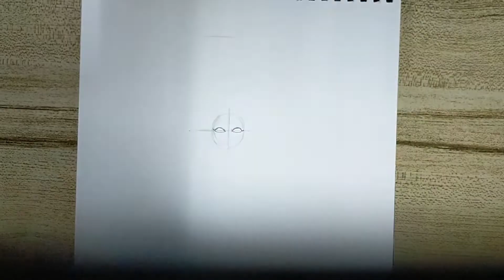How to draw beautiful amman statue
Drawing of beautiful amman statue